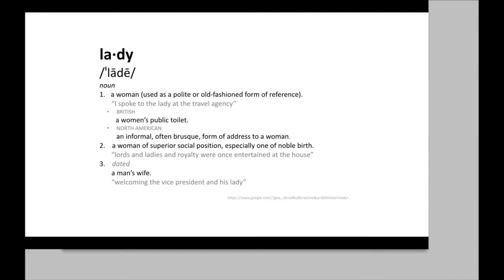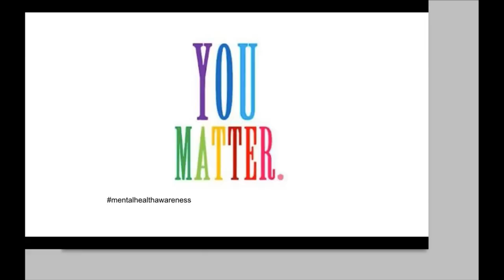How to Raise a Fucking Lady: Kat Atwell